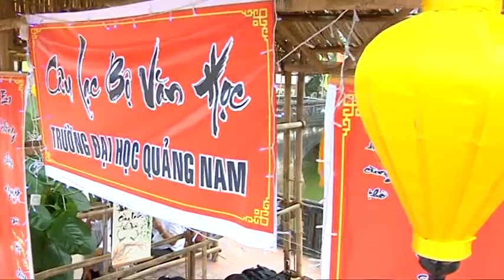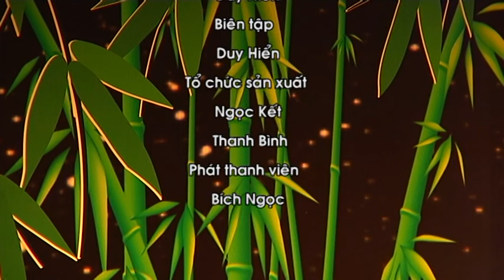Ngày thơ Việt Nam ở Quảng Nam